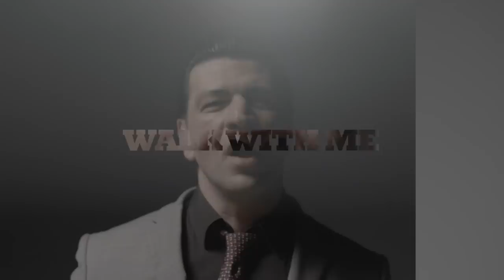Black Strobe - "For Those Who Came To Earth" (Official Video)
Black Strobe's "For Those Who Came To Earth," the first video from their forthcoming LP Godforsaken Roads, out in October via !K7 Records.